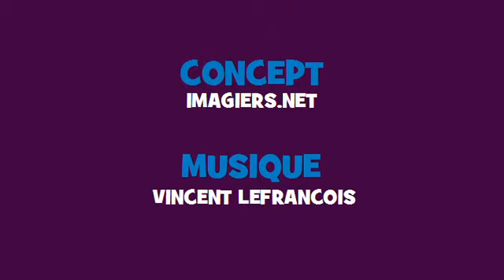Französisch Konjugation Gesang ♫ # Verb = regarder